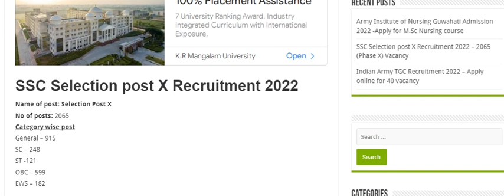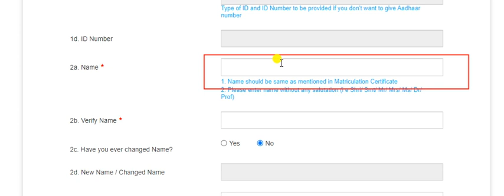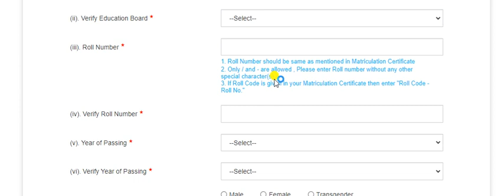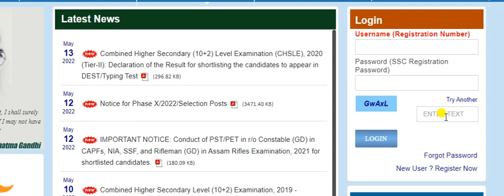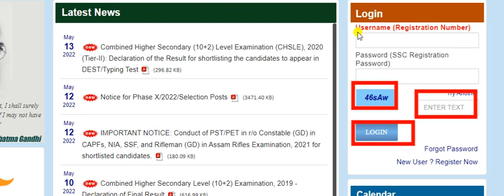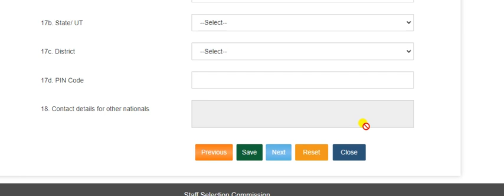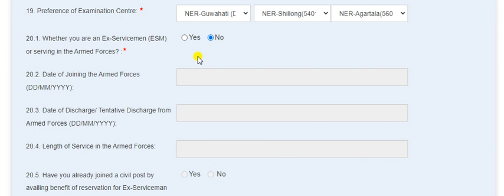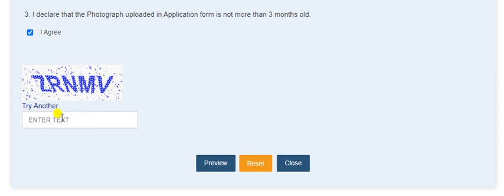SSC 2065 vacancy online apply process || SSC Phase X Recruitment online apply process 2022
SSC Phase X Recruitment online apply process 2022